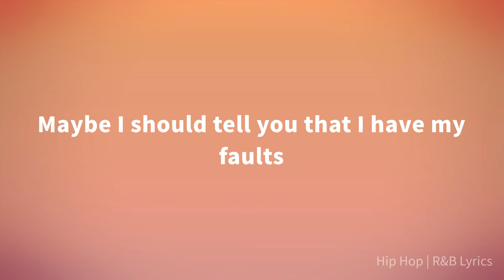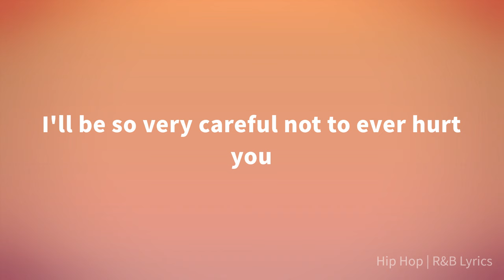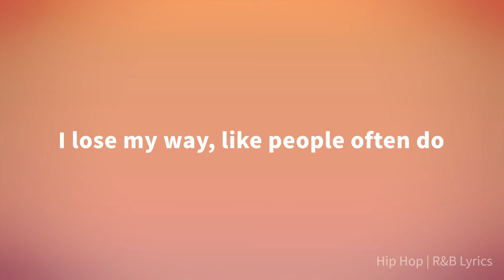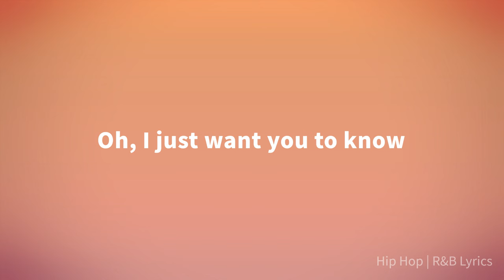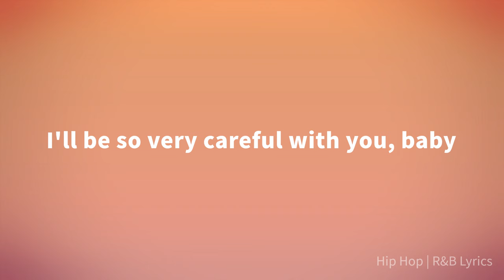Jeffrey Osborne - Only Human (Lyrics)